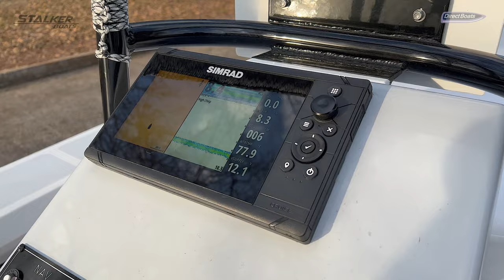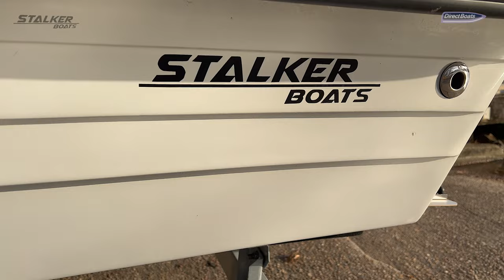Micro Skiff 136T In Action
Non-skid deck
Nav/stern lights
500 GPH bilge pump
Lifting eyes
Console with switch panel
Full foam floatation
Small skiff for fishing the flats and rivers of your choice.